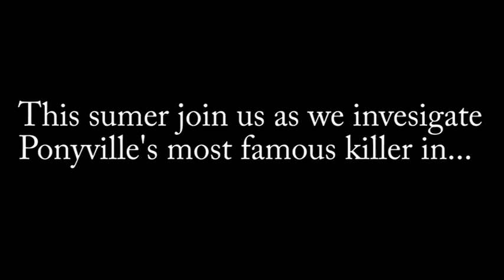Cupcakes Movie Trailer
Found a shocking amount of stuff about this twisted fanfic so i decided to make a movie trailer for it since there was already a poster available. Note: The part at the end was not intentional i just heard it come up in the audio file and decided to use it

6/27/11 View count starts to go up and up and up I am quite shocked it has really thank you everyone for the views